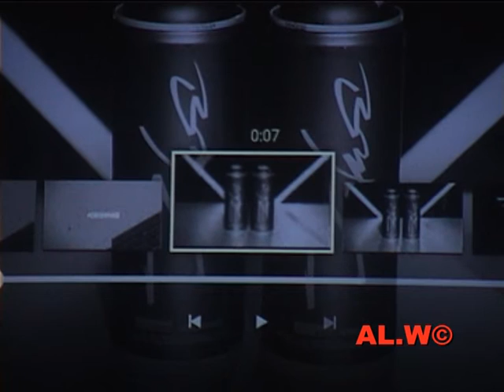STADIUMAGAZINE[C]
WORD86.COM
AL.W©